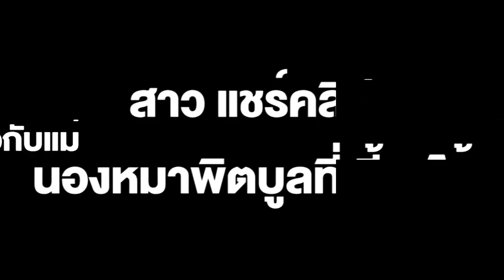ลูกตัวจริงยังต้องอิจฉา! น้องหมาพิตบูลถูกเลี้ยงอย่างดี ทั้งป้อนข้าว เกาพุง